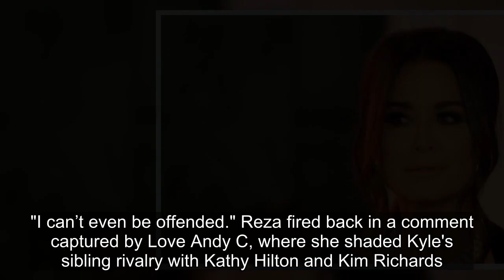Kyle Richards Responds To Being Called The ‘Most Overrated’ On RHOBH